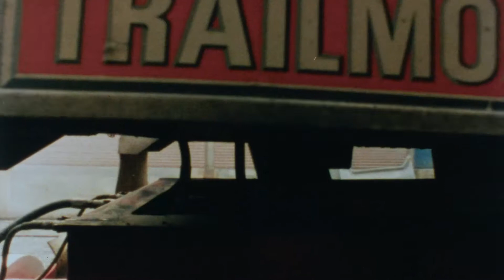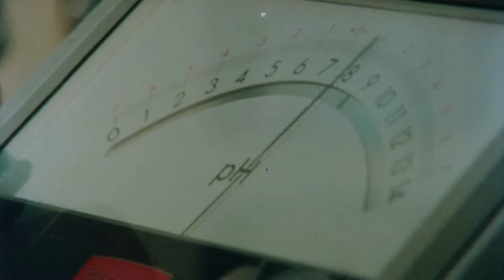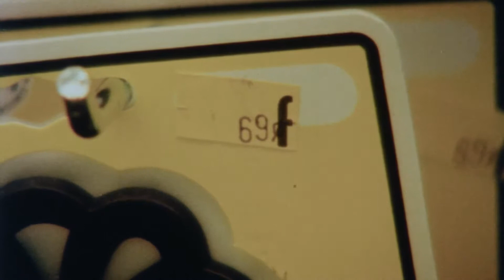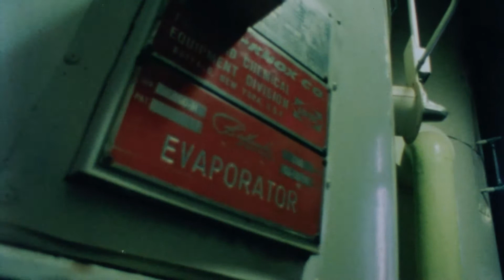Corn: "The Outer Limits" (ca. 1976)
This video, made for the Ontario Ministry of Agriculture and Food Information Branch in cooperation with King Grain Ltd and the St. Lawrence Starch Company, is a science fiction-inspired look at the technological advances corn can provide. Different uses of corn or corn-related materials covered range from transportation to ink and even medicine.

Cette vidéo, réalisée pour la Direction de l'information du ministère de l'Agriculture et de l'Alimentation de l'Ontario en collaboration avec King Grain Ltd et la St. Lawrence Starch Company, est un regard inspiré de la science-fiction sur les avancées technologiques que peut offrir le maïs. Différentes utilisations du maïs ou de matériaux liés au maïs couvraient un éventail allant du transport à l'encre, et même la médecine.

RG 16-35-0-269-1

ontario.ca/archives